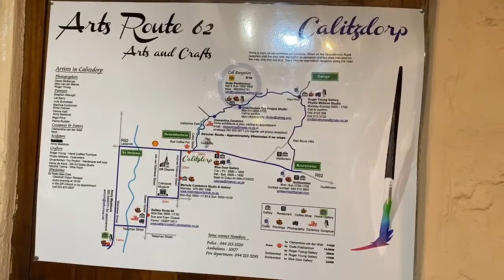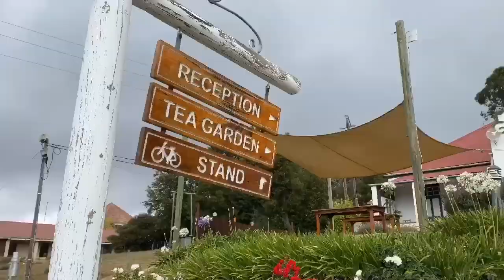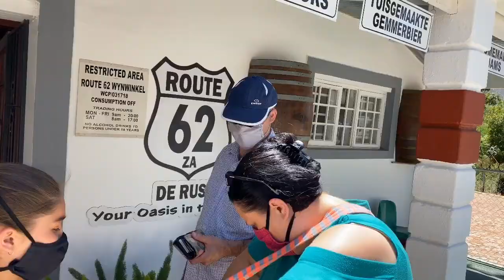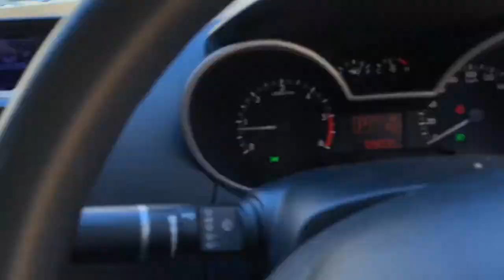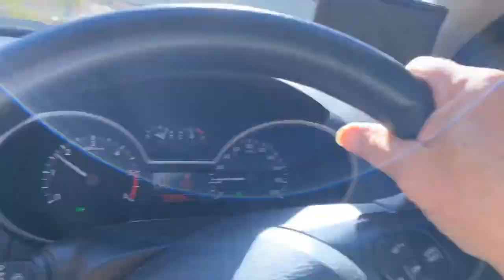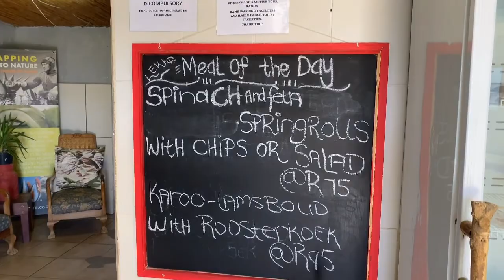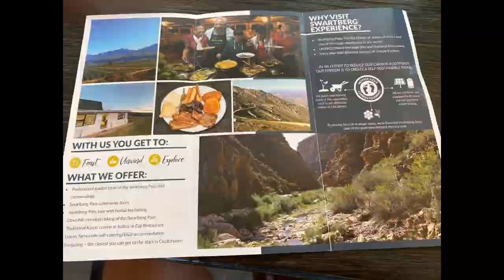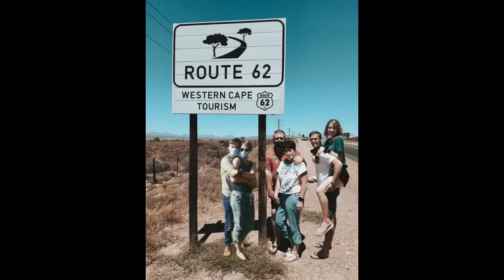Tien dae in die Klein Karoo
Carel Botes